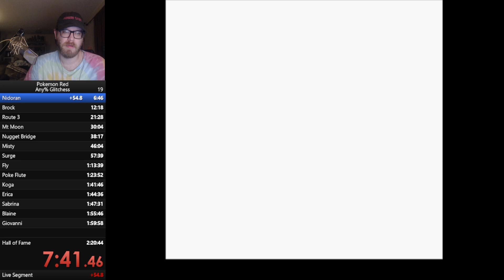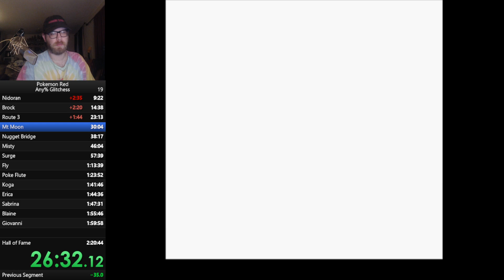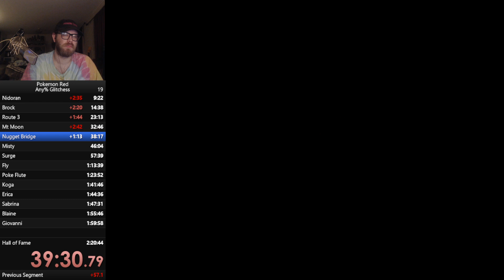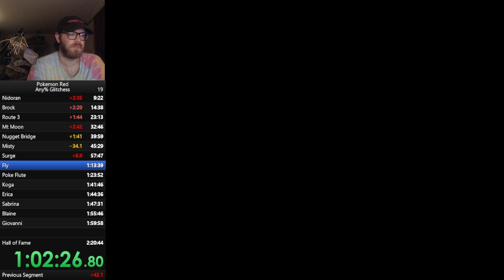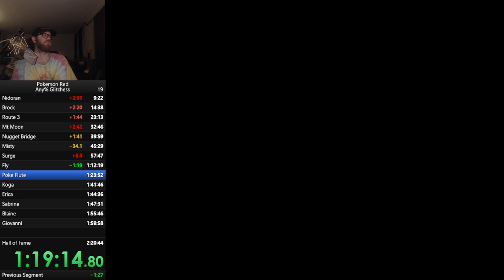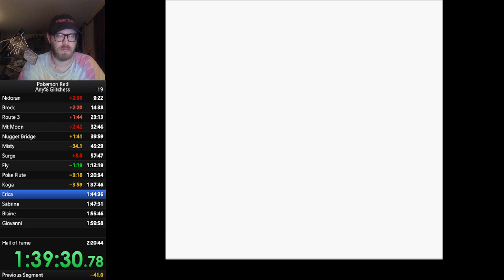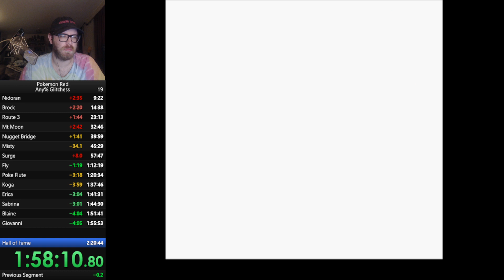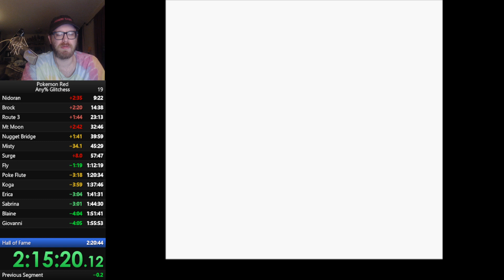Pokémon Red Any% Glitchless Speedrun in 2:15:20:99